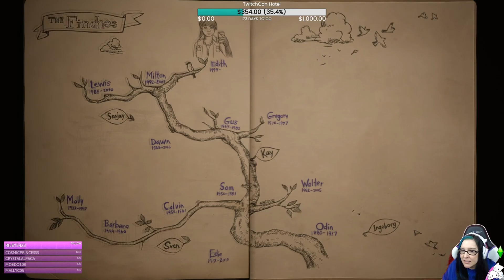What Remains of Edith Finch | Twitch Live Stream | Part 2 | Secrets and Sealed Doors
A rebroadcast from my Twitch stream!

Origin ID: RoryGilmore34
Steam: Rory Plays the Sims

A HUGE Thank you to the AMAZING Big Giant Circles and Monstercat for letting me use their music!

Intro 2 Song:
Title: Insan3Lik3 - Bad Pitched